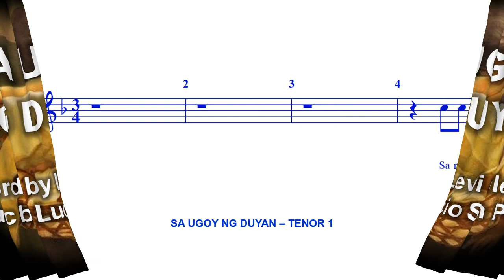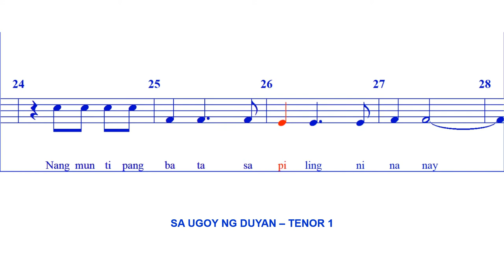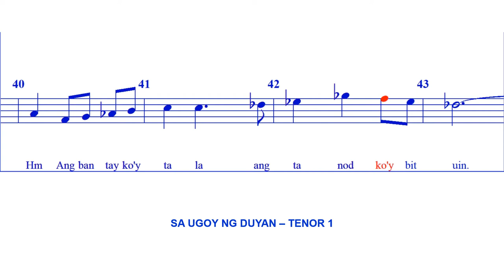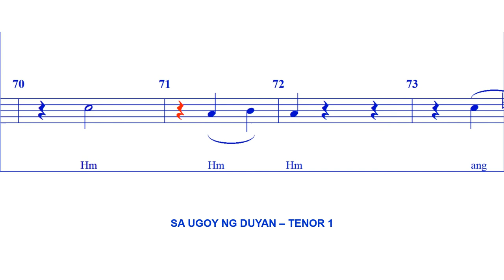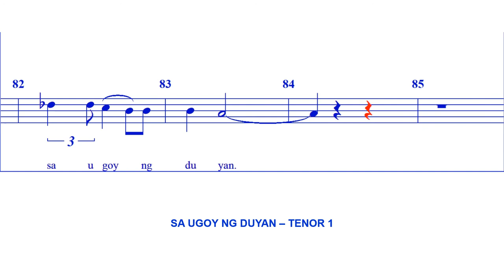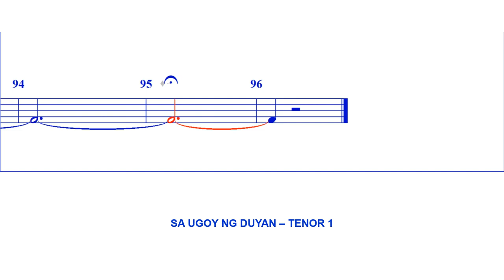Sa Ugoy ng Duyan - TENOR 1